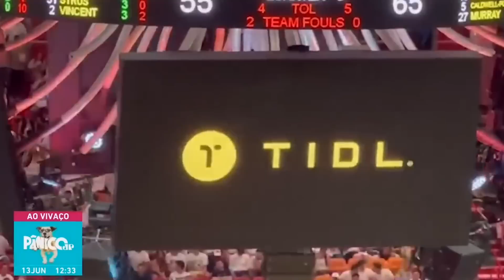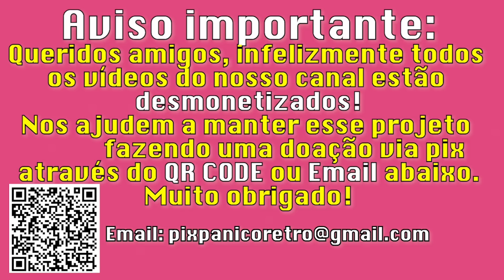PÂNICO ANALISA O DESESPERO DA DONA DO MAGAZINE LUIZA | 2023 #166